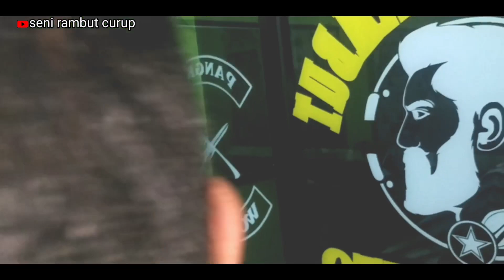SKIL CUKURAN SANG LEGENDARIS!!! SPIKE PENDEK,GRADASI MULUS!